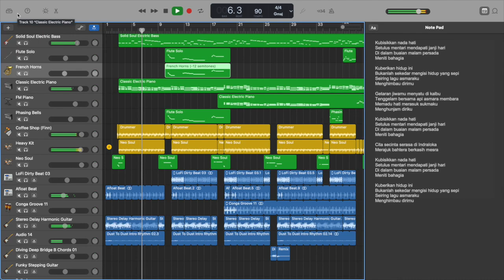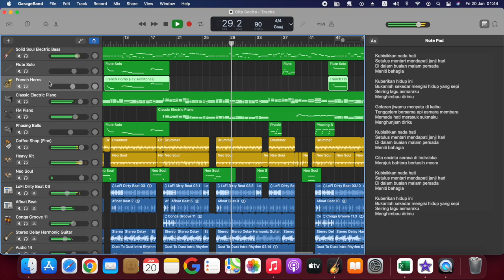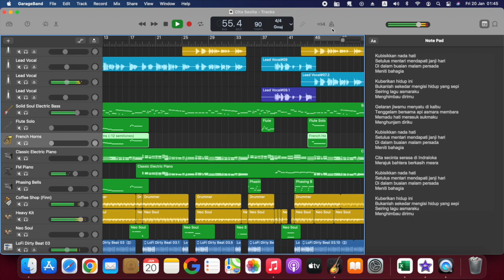Cover Song#Lagu Indonesia Cover#Cita Secita Cover#chrisyecover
Cover lagunya Chrisye & Yockie S pakai garageband app